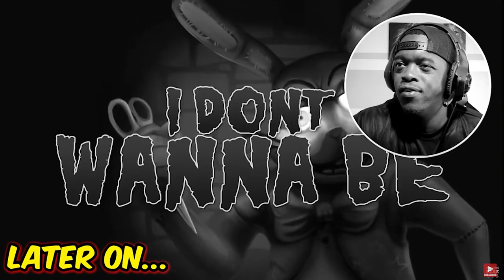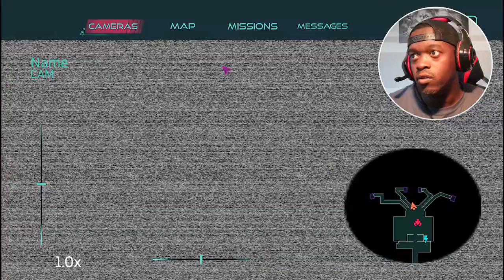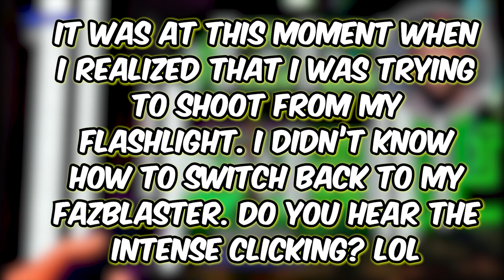FNAF Security Breach (PART 3)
Indie Success: "Five Nights at Freddy's" was created by Scott Cawthon, a developer who initially had a history of creating Christian-based games. The success of FNAF turned him into a well-known figure in the indie game development scene.

Rapid Development: The first game in the series was developed in just about a week. Its simplicity and unique gameplay mechanics contributed to its viral popularity.

Jump Scare Origins: The jump scare mechanic in the game was inspired by Scott Cawthon's desire to create a game that would be simple to play but still terrifying.

Hidden Lore: The FNAF series is known for its cryptic lore and hidden story elements that players have to piece together. The story is presented through minigames, newspaper clippings, and subtle hints throughout the games.

Real Animatronics: The animatronics in the game take inspiration from real-life animatronics used in family entertainment centers and restaurants. Some are reminiscent of Chuck E. Cheese's mascots.

Fan-Made Games: The popularity of FNAF led to a plethora of fan-made games, some of which gained significant recognition and even created their own lore.

FNAF Fan Song - SO COOL!!